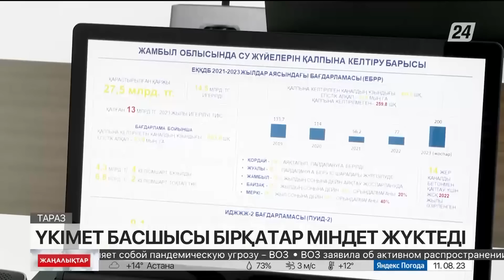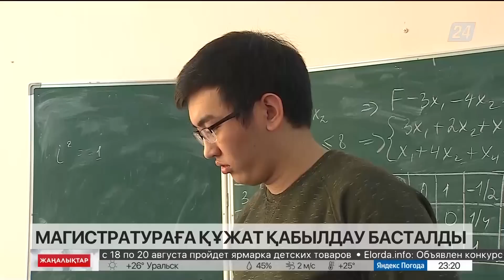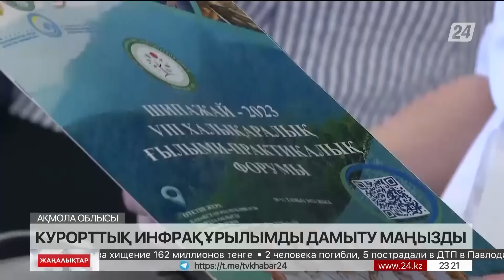11 тамыз 2023 жыл - 23:00 жаңалықтар топтамасы